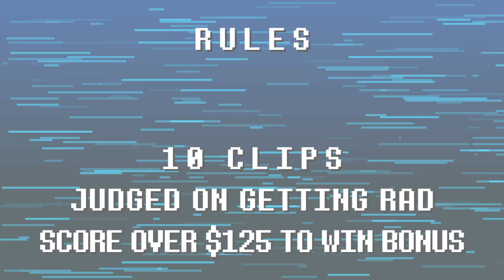WOW! Player #110 Scott Bacina - Shredit Cards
Every Monday amateur skateboarders submit their ten best tricks for a chance to play Shredit Cards and win up to $250 in credit at the Zumiez online store.

To submit your footage to Shredit Cards submit link(s) of your 10 best tricks and we will contact you if you qualify.

This Week's Player:
Scott Bacina
Age: 21
Hometown: Rancho Santa Margarita, CA, USA
Filmers:
JonJon Nestor
Grant Hosinski
Brad Alexander